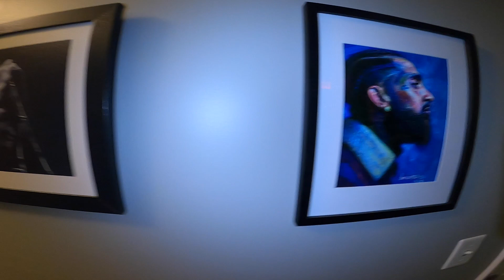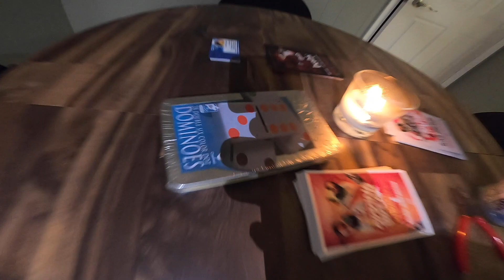iAMWHOiAM Podcast Episode 35 | Volunteer Sounds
Mr. Mack Mr. 865 is on the iAMWHOiAM Podcast. He takes us through the beginning of his road to success in the music industry. Also breaks down how he made the transition into being owner of Volunteer Sounds recording studio.